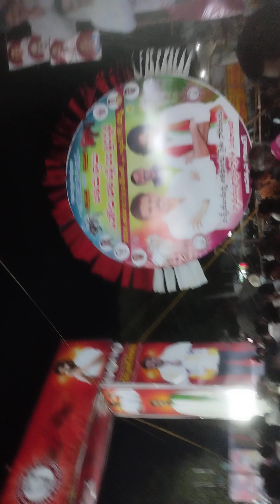banda pandem దర్శి